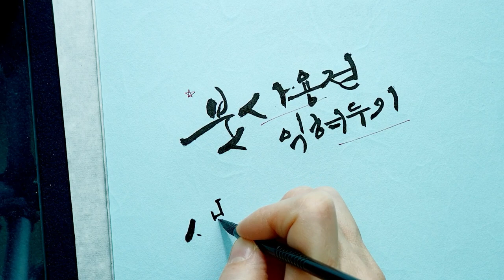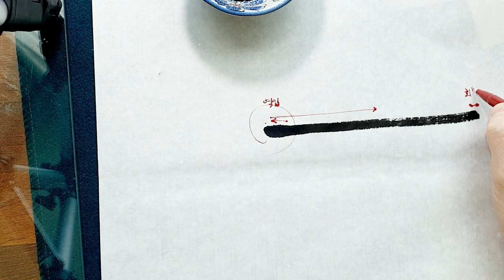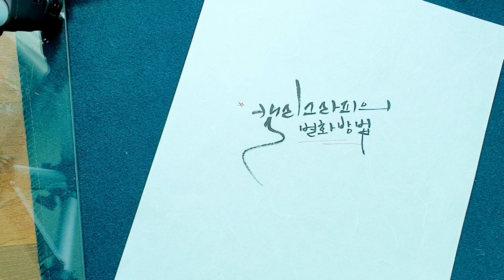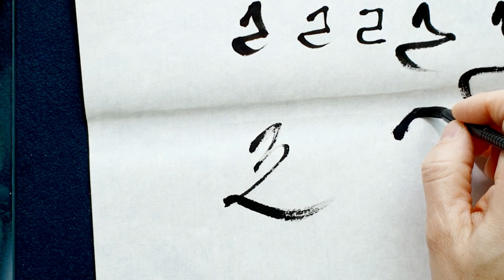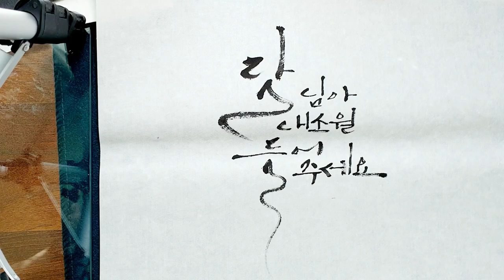[캘리그라피 초보탈출 기초강좌] 1.-노하우 대방출!!( 자막설명 )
총4편으로 12주 동안 배워야 하는 내용을 제일 중요한 팁만 뽑아 강좌를 만들었습니다.

캘리를 배우고 싶은데 시간이 없거나 용기가 없어서 또는 손글씨에 자신이 없어 배우기를 꺼려하셨던 모든 분들을 위한 강좌입니다.

손글씨를 못 쓰던 저도 캘리를 배우며 이제 손글씨도 자신있어졌습니다. 한번 시작해보세요!!